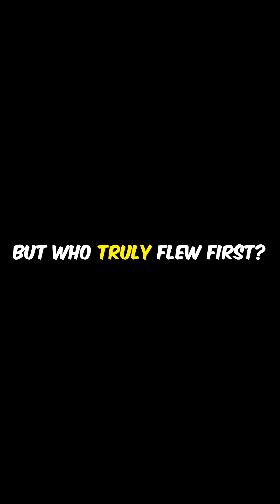Santos-Dumont vs. Wright Brothers: The Race to the Skies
In the early 1900s, the race to the skies was on! Join us as we explore the legendary competition between aviation pioneers Alberto Santos-Dumont and the Wright Brothers. Who truly soared first? The Wrights achieved powered flight in 1903, but their secretive beginnings raise questions. Meanwhile, Santos-Dumont wowed crowds in Paris with public, autonomous flights in 1906. This fast-paced YouTube Short will take you through their groundbreaking achievements and the debate that still captivates aviation enthusiasts today. Witness the dawn of flight and the legacies that changed our world forever!